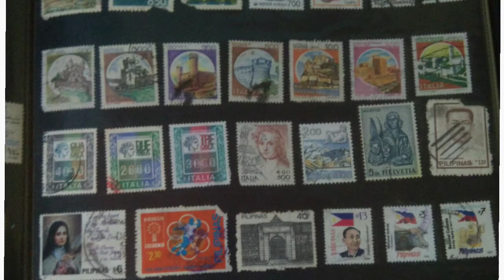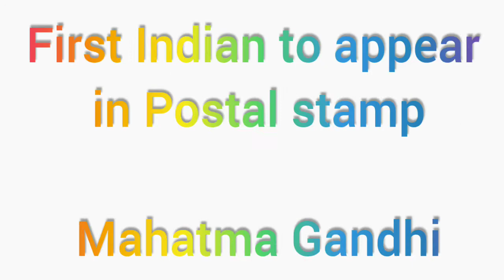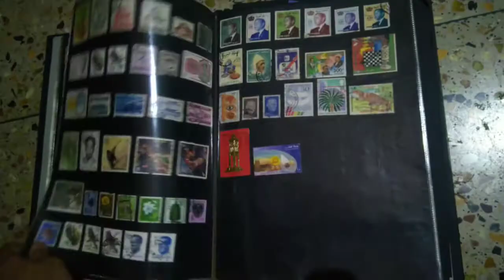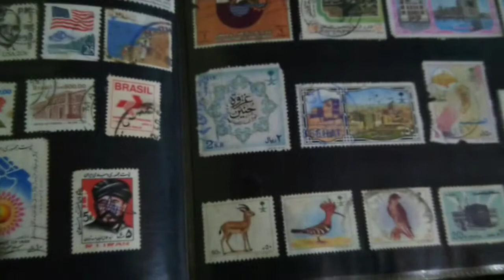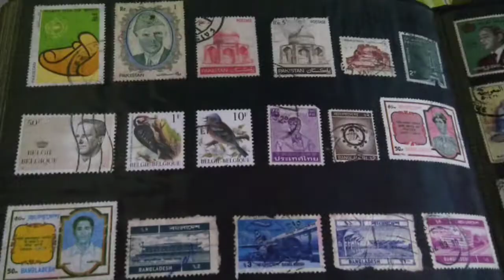Our Stamp collection and short information about Postal stamp in Malayalam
For Students